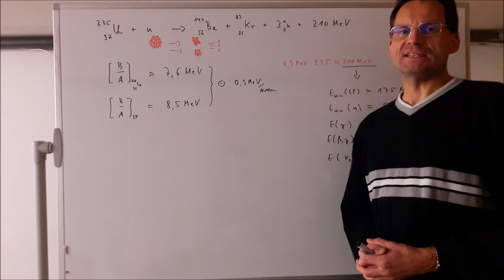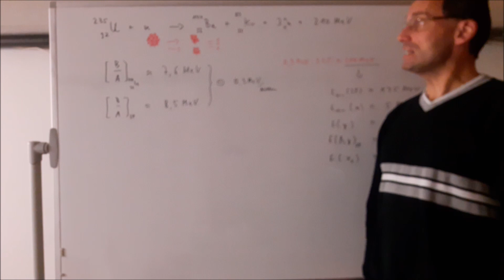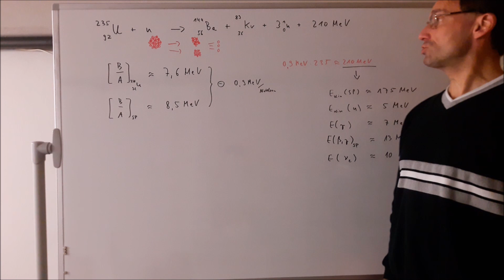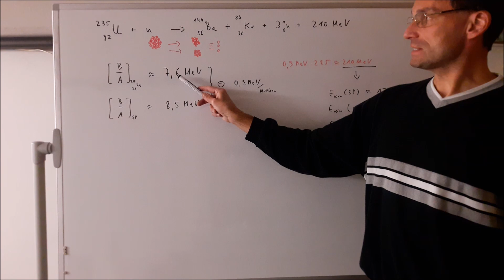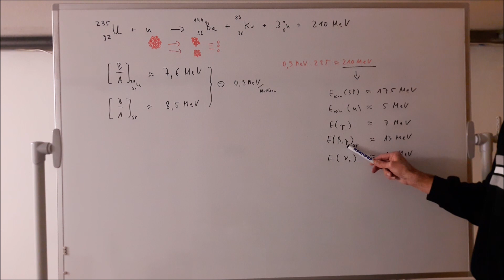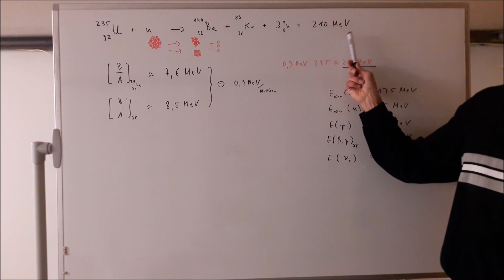Kernphysik 22- Kernspaltung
Erklärung des Prozesses der Kernspaltung am Beispiel von Uran-235.